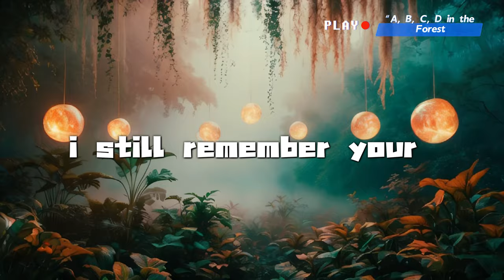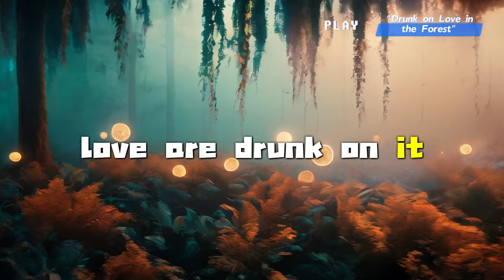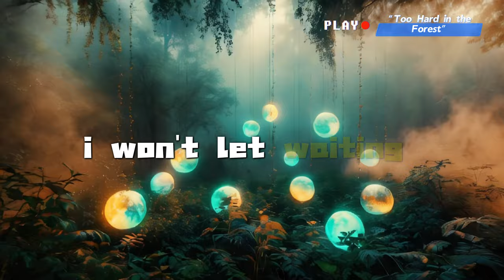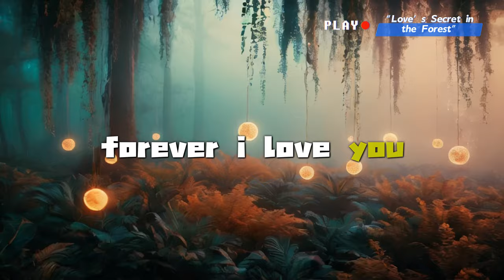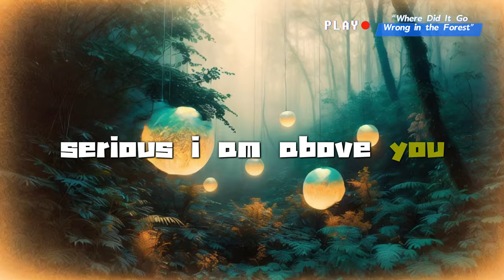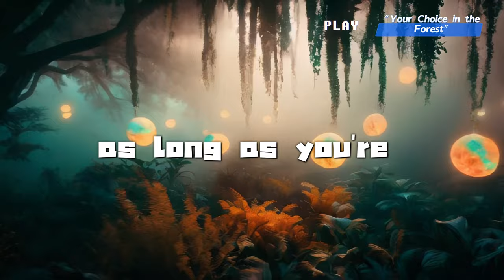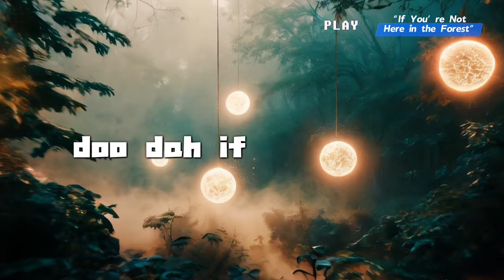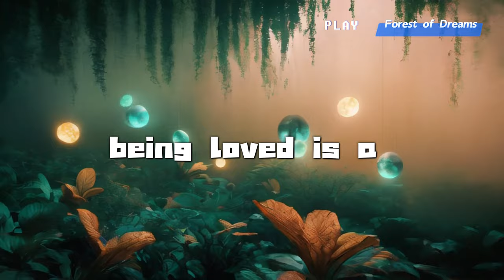Forest Relaxing Music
Experience ultimate relaxation with our “10 Songs Forest Relaxing Music” playlist. Perfect for meditation, sleep, and stress relief, these soothing forest sounds and melodies will transport you to a tranquil natural haven. 🌲🎶

Immerse yourself in the calming ambiance of the forest with this carefully curated selection of relaxing music. Whether you’re looking to unwind after a long day, enhance your meditation practice, or simply enjoy the peaceful sounds of nature, this playlist is your perfect companion..

Tracklist:

00:00 “A, B, C, D in the Forest”
03:06 “Drunk on Love in the Forest”
06:41 “Too Hard in the Forest”
10:41 “Love’s Secret in the Forest”
13:45 “Love Is Just Love in the Forest”
17:27 “Where Did It Go Wrong in the Forest”
20:26 “Your Choice in the Forest”
22:34 “If You’re Not Here in the Forest”
25:44 “Silent Love in the Forest”
28:29 “Forest of Dreams”

Benefits:

Enhances focus and concentration
Promotes deep sleep
Ideal for meditation and yoga